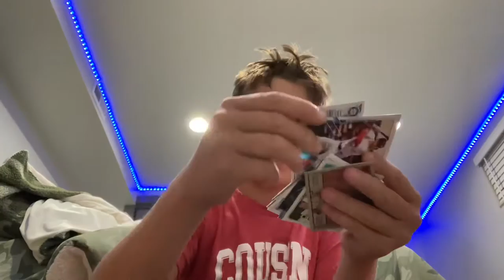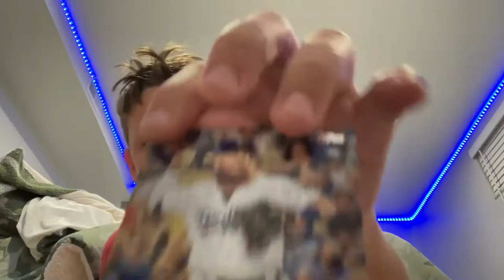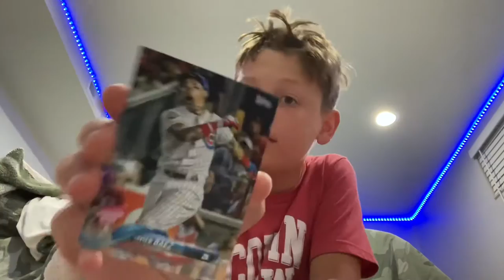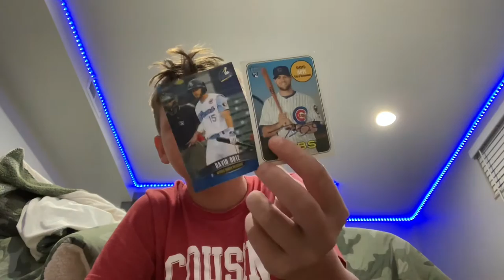My Baseball Cards!! Signed Charlie Blackmon Jersey😯😯😯￼